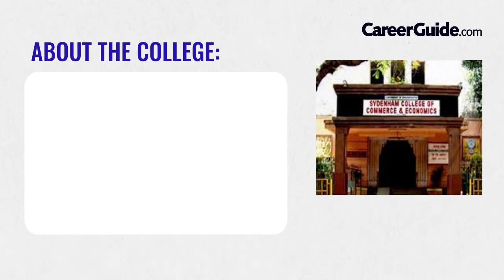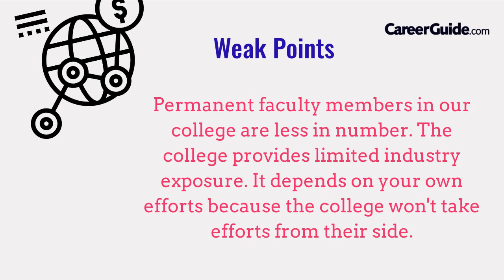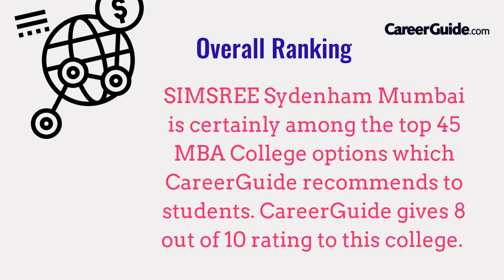College Review: SIMSREE Sydenham Mumbai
Here is a review of the Sydenham Institute of Management Studies, Research and Entrepreneurship Education (SIMSREE) Sydenham Mumbai, know all about the courses, campus, and all the important aspects which make this college what it is...